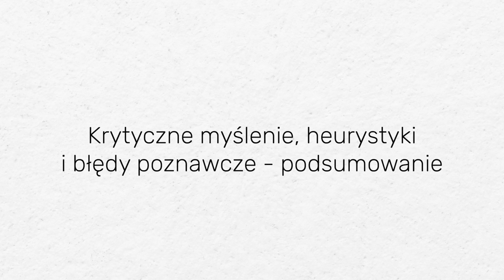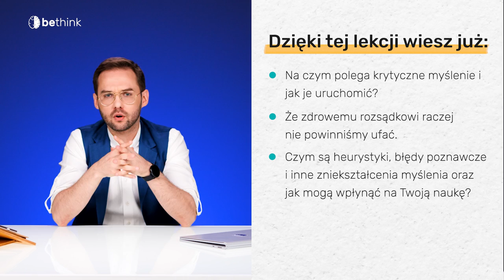Krytyczne myślenie, heurystyki i błędy poznawcze - Podsumowanie - Kurs Efektywnej Nauki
🙌 Poznaj Kurs Efektywnej Nauki od Więcej niż Matura i Więcej niż LEK! ➡️

🧬 Zdobądź wiedzę teoretyczną o biologiczno-psychologicznych podstawach procesu uczenia się.
💪 Poznaj 6 efektywnych nawyków edukacyjnych.
📈 Poznaj 30 zasad efektywnego uczenia się.
👩‍⚕️👨‍⚕️Ucz się tak, jak robi to zdecydowania większość studentów medycyny i lekarzy.
Lekcja nr 10 “Krytyczne myślenie, heurystyki i błędy poznawcze” z działu “Be effective” pomaga Ci zrozumieć:

❓ Na czym polega krytyczne myślenie i jak je uruchomić?
❓ Czy warto ufać zdrowemu rozsądkowi?
❓ Czym są heurystyki, błędy poznawcze i inne zniekształcenia myślenia oraz jak mogą wpłynąć na Twoją naukę?
❓ Czym jest metoda naukowa i jak odróżnić korelację od przyczynowości?
❓ Jakie pytania można zadać sobie i innym, aby zrozumieć i zweryfikować informacje, które poznajemy?

Kurs Efektywnej Nauki został stworzony z myślą o studentach, licealistach, nauczycielach oraz rodzicach. Nagrania wideo pochodzące z kursu są dostępne tutaj na kanale YouTube Więcej niż Matura oraz na portalu Więcej niż Matura i Więcej niż LEK, które przygotowują do matury oraz egzaminów lekarskich. Ucz się razem z ponad 30 000 absolwentami naszych kursów!
🖥️ Kurs Efektywnej Nauki jest dostępny za DARMO na naszych portalach. 🖥️

Oznacza to, że możesz założyć darmowe konto, skorzystać z wielu dodatkowych funkcji platformy e-learningowej i zrealizować kurs w całości, włącznie z możliwości weryfikacji swojej wiedzy w modułach pytań, a także poznać wiele dyskusji, które toczą się pod materiałami z kursu. Zdecydowanie zachęcamy!

Kurs przeznaczony jest dla osób 16+, ze względu na poziom trudności omawianych zagadnień.

Więcej niż Matura to efektywna nauka na poważnie z nastawieniem na osiągnięcie wysokich wyników. Polega na realizacji gotowych lekcji teoretycznych i odtwórkowo-zadaniowych ze stałym wsparciem nauczycieli oraz egzaminatorów, którzy odpowiadają na pytania i sprawdzają rozwiązania zadań. Nasz kursy do matur i dla studentów medycyny realizują wszystkie zasady uczenia się i nauczania, które omawiane są w kursie efektywnej nauki. Dzięki połączeniu teorii, bazy zadań maturalnych i korepetycji w jednym miejscu całkowicie zastępuje inne formy nauki. Pozwala znacznie podnieść efektywność nauki dzięki spersonalizowanemu planowi nauki, dostępności platformy, jak i możliwości zadawania pytań 24/7 przez cały okres trwania dostępu do kursów.

Autorem Kursu Efektywnej Nauki jest Dariusz Chrapek, lekarz, pedagog i student psychologii, który zajmuje się zawodowo rozwojem technik efektywnego nauczania i uczenia się. Jest twórcą i założycielem dwóch portali edukacyjnych - Więcej niż Matura oraz Więcej niż LEK, z których każdego roku korzysta ponad 15 000 osób. Dariusz jest metodykiem nauczania, tworzy rozwiązania które pozwalają wykorzystywać nowe technologię do wspierania naturalnych procesów uczenia się.